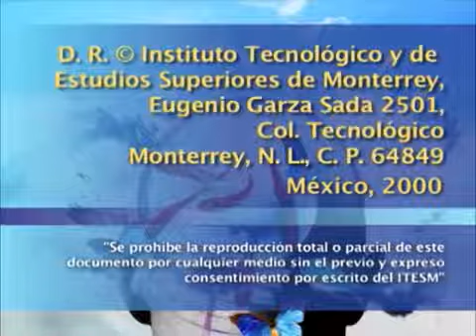MARIO VARGAS LLOSA Literatura y política dos visiones del mundo